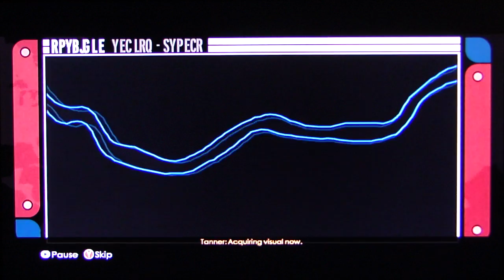Blood Stone 007 playthrough pt14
Daniel Craig returns to stop a world-threatening Bio-chemical weapons attack in this new 007 action game. WITH my commentary, of course.